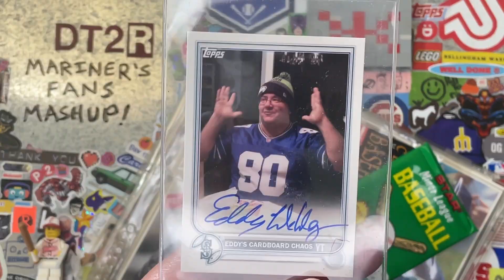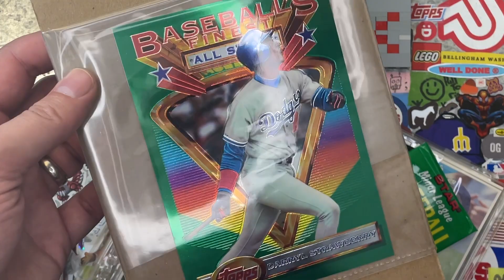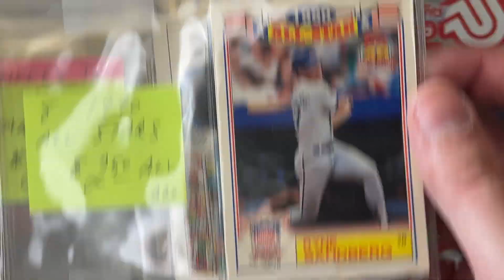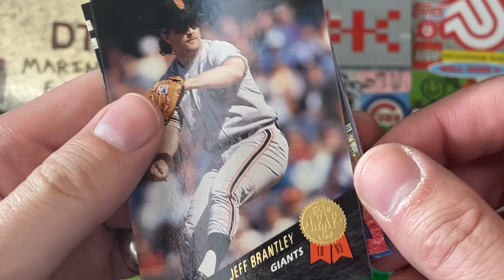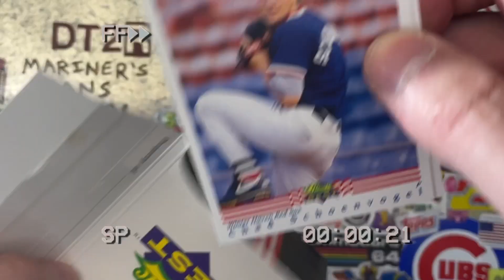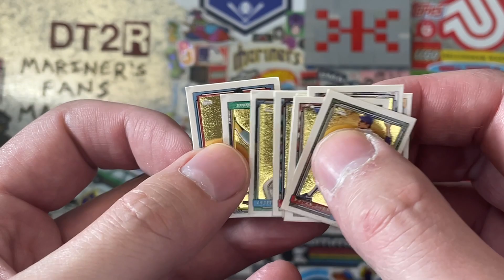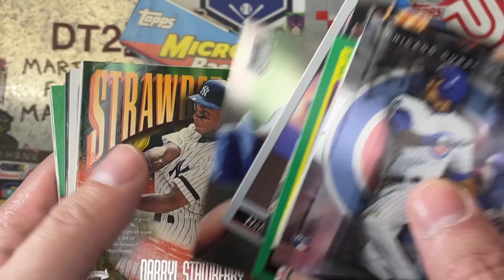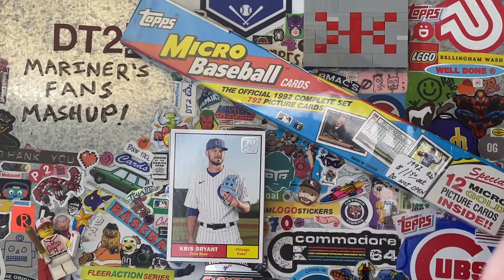Mariners Fans cardmunity SHOUT OUTS! 📣 Eddy, Cash & Dad, and Deedsy Breaks!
In this video, I try my best to shout out 3 awesome channels in the cardmunity, who happen to be Seattle Mariners Fans! Before getting into the shout outs, I give some information on the Steve Marquez Celebration of Life Livestream, Saturday September 17 at Noon est over at @RippinForRookies! If you are free during that time, make sure to stop by and help support Steve's daughter, the Shayster!

My first shout out is to Eddy's Cardboard Chaos on hitting 600+ Subs!  I show off the custom auto Eddy gave me when I met up with him this summer along with an awesome Darryl Strawberry Topps Finest Box Topper!

The next shout out is for Cash & Dad's Pack Busters who are a few subs away from 500 subs!  For Cash & Dad's shout out, I show off some baseball cards I picked up at an Antique Mall in Galesburg, IL.  Many of these pickups are Ken Griffey Jr's along with some Bellingham Griffey's!

The last Mariners fan I shout out is Deedsy Breaks who just passed 200 subs!  Deedsy sends us an amazing random act of kindness full of Darryl Strawberry cards, Cubs cards and some Kris Bryants for Kaelyn! (Even though Kaelyn fell asleep before she could record this video...)

The purpose of this video is to help highlight these awesome YouTube channels, so make sure to check them out and give them your support!

00:00 Intro!
00:08 Celebration of Life for @nowandthenpackpulls3826 on 9/17/22 at 12pm est @RippinForRookies!
01:20 Shout Out for @eddyscardboardchaos!
02:46 Shout Out for @cashdadspackbusters1877!
09:22 R.A.K. from @deedsbrosbreaks!
15:02 Outro!